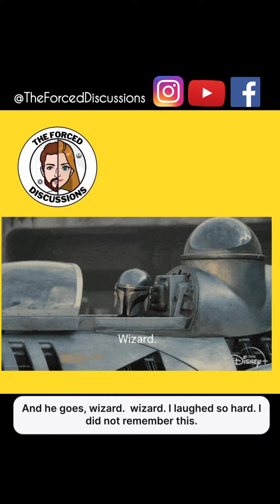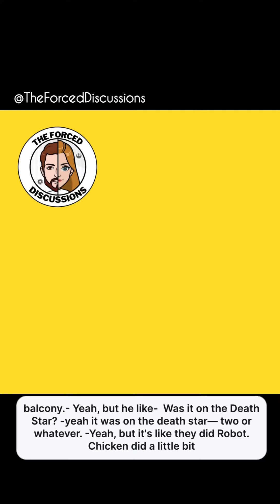Podcast Excerpt: Kevin remembers when saying “wizard” was cool.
In this excerpt from Ep. 2.03 Cantina Chat: The Book of Boba Fett Chapters 4 & 5, Kevin remembers the first use of wizard in the Star Wars universe and goes on to continually mix up episode 1 with episode 4. It’s so wizard. 🤟Enjoy.